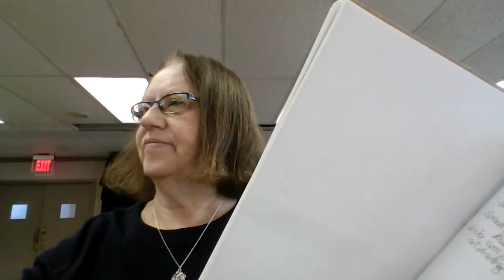James Lesson 8B Precept